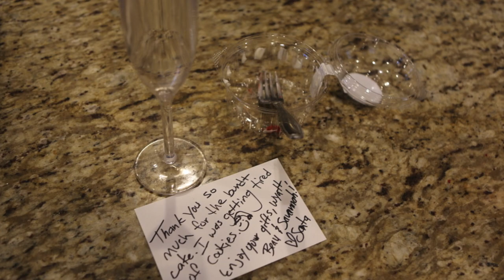Bennett Triplets Christmas 2019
The triplets were old enough to understand Santa this year.  It was such a magical Christmas for them - even if Wyatt was a little slow to warm up to the idea.  This year we attached a cam to Beau so you can see Christmas morning through his eyes.  I hope you enjoy!!!